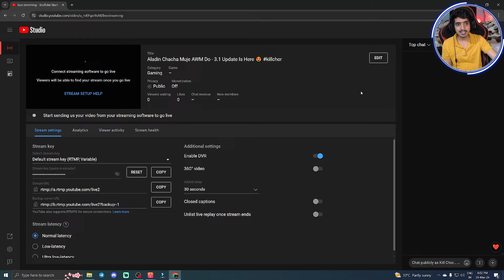Wow Modes Better Than TDM For Grind | Play Wow Modes And Get Free Uc | BGMI Gameplay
Send Free Wali Popularity :)
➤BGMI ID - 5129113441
➤NAME - KîLL・चोर